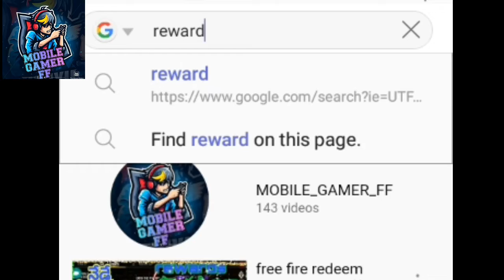why redeem code site not opening in telugu || today redeem code telugu || MOBILE_GAMER_FF